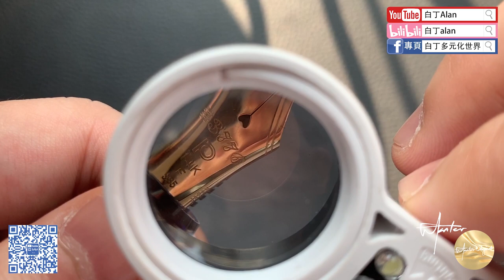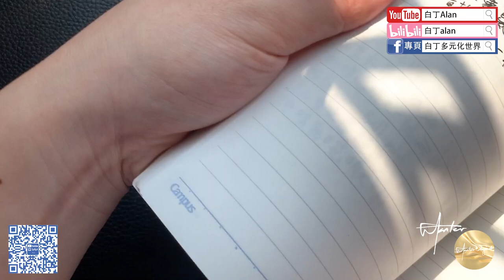Fountain pen review鋼筆評論 137 Platinum白金 3776